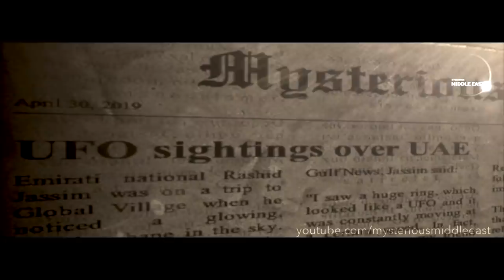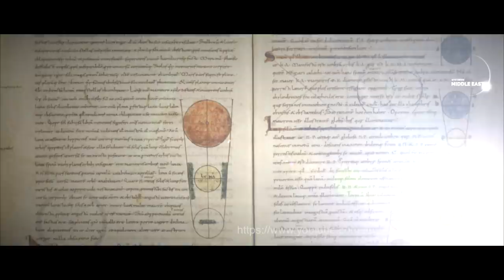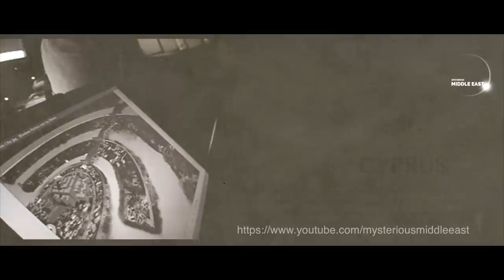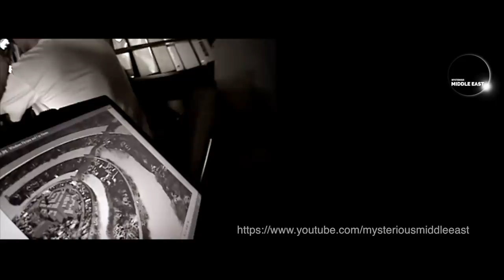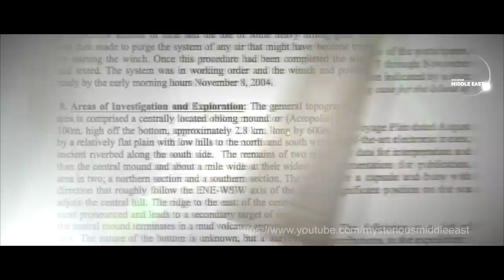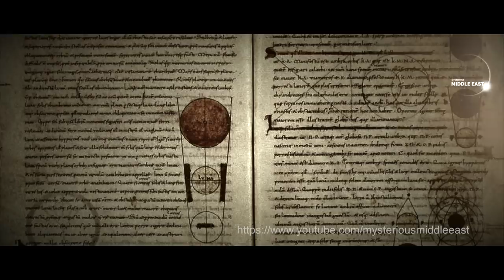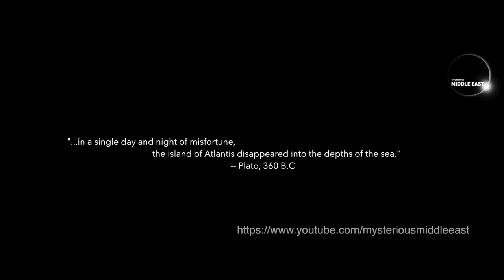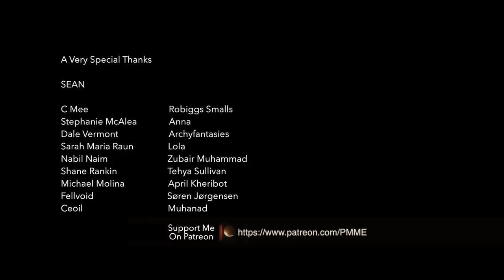The Hunt For The Nephilim of Atlantis in The Mediterranean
Not including the Richat Structure in North West Africa, there are three locations near and around the Mediterranean Sea that could be the home to the Lost Kingdom of Atlantis, in the heart of the Levant. Which one could it be, and is it home to mythical giants known as The Nephilim, supernatural giants spread across the Levantine region?

Giants, Djinn and What They Are Hiding In Lebanon’s Baalbek

Atlantis, Aliens and What Could Have Ended A Lost Civilization of Giants

Voiceover by  Saleh (Eruptonica VO)
Edited by Abdullah Yahya
Executive Producers Abdullah Yahya

Film and Image Resources and Content References
Atlantipedia
Cyprus For Travelers

The Ressurectionist
From sunrise to sunset in the Golan Heights (Creative Commons 3.0)
Guy Geva Art